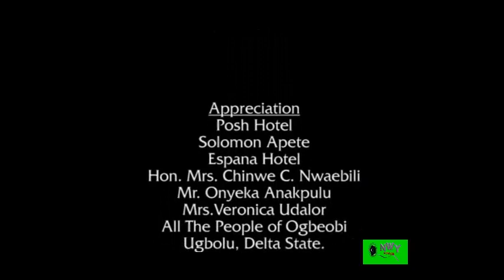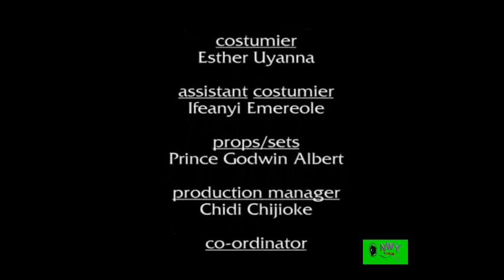[NEW] Hw A Jealous Princess Fell In Luv Wit Hr Frnd Husband, But D Outcomes Was Unimaginable For Her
Starring
Oge okoye
Van vicker